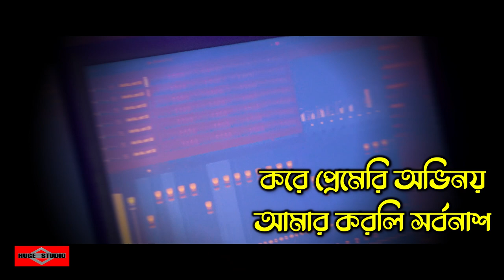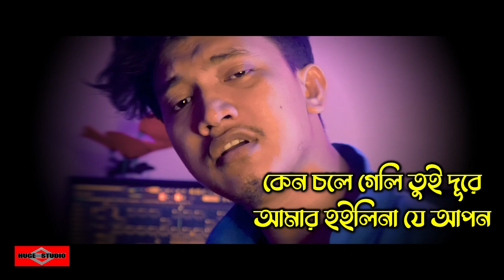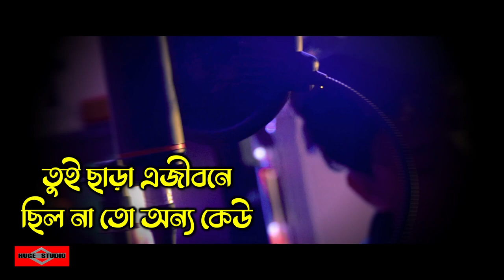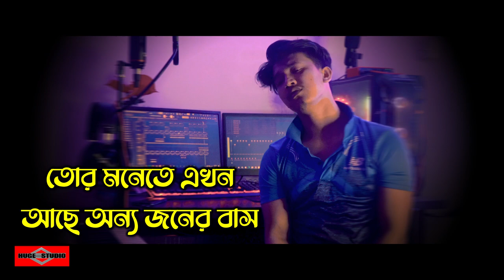তোর সুখেরি আশায় করেছি নিজেকে বিলীন 💔😭 Ami Kadi Proti Din | Sad Song Bangla 2023 | Huge Studio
This is our new bangla song 2023 and Bangla new song video 2023 Name Bangla song 2023 এখন তুইতো অন্য কারো আমার মনে পড়ে 💔😭 Ami Vul Korechi SONG Sad Song Bangla 2023 Official romantic Song Bangla 2023 Huge Studio and Bangla sad song 2023 is a sad romantic Bangla Song 2023 This song created by Huge studio as a Bangla sad song 2023. মধুর কিছু সময় যে জীবনে আসে 😍 Modhur Kichu Somoy - Ei Vabe Jodi Kete Jai - Kichu Kichu Kotha and Tomay dekhte dekhte ami jeno ondho hoye jai Song is very musch popler in tiktok and likee.

If you like it song so share and comment"

Track Available on All leading Stores - Apple Music, iTunes , Spotify , Amazon, Tiktok, Facebook etc.

তোকে ভালবেসে আমি কাঁদি প্রতিদিন 💔 Ami Kadi Protidin Official Song:
Name: তোকে ভালবেসে আমি কাঁদি প্রতিদিন 💔 Ami Kadi Protidin
Artist: Shobuj
Singer: Shobuj Howlader
Lyrics: Shobuj Howlader
Edit Dop Directed: Bishal Ahmed
Making & Published By Huge Studio

Ami Kadi Proti Din Lyrics

আমি চাইনা তোকে আর
মনে রাখতে কোনদিন
তোর সুখেরি আশায়
করেছি নিজেকে বিলীন
তুই ছিলি স্বার্থপর
সেটা ছিল না জানা
তোকে ভালবেসে তাই
আমি কাঁদি প্রতিদিন

তোর মনেতে এখন
আছে অন্য জনের বাস
করে প্রেমেরি অভিনয়
আমার করলি সর্বনাশ (২)

তুই ছিলি পাশে যখন
এ মন ভাল ছিল তখন
কেন চলে গেলি তুই দূরে
আমার হইলিনা যে আপন (২)

তুই ছাড়া এজীবনে
ছিল না তো অন্য কেউ
আজ তোরই কারণে বুকে
জমেছে ব্যথারই ঢেউ (২)

WARNING ANTI-PIRACY :
This content is original and copyright to "HUGE STUDIO". Legal action will be taken against those who violate the copyright.